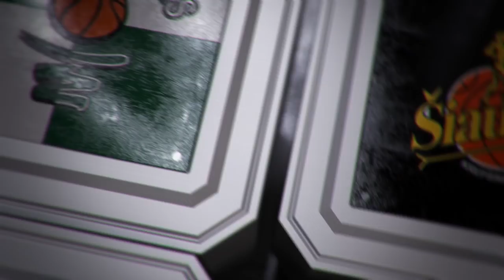Volfas Engelman sausio mėnesio rinktiniai: gražiausių epizodų TOP10